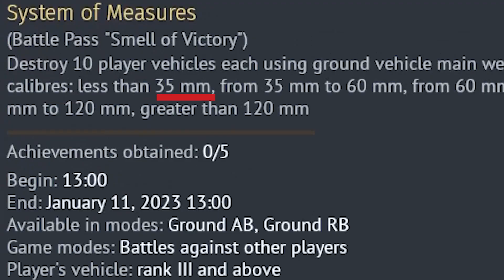War Thunder | When A Battlepass Challenge Is More Difficult Than It Seems...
I hate some of those challenges sometimes...